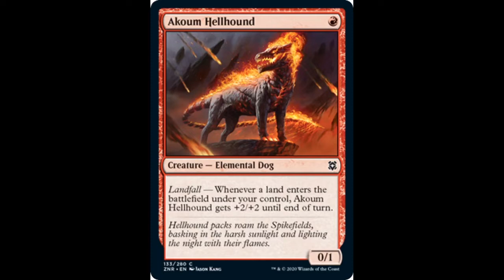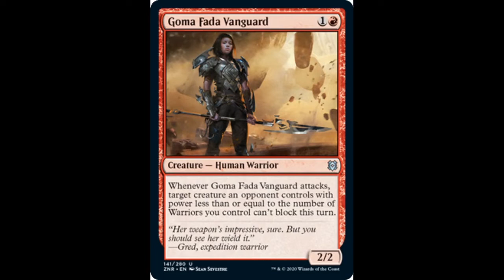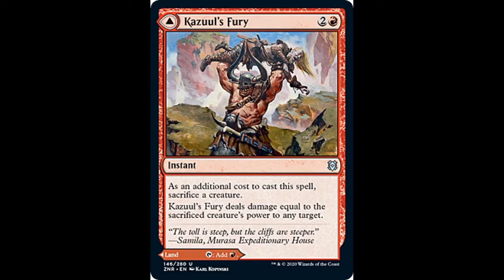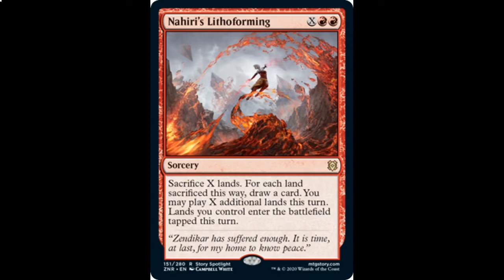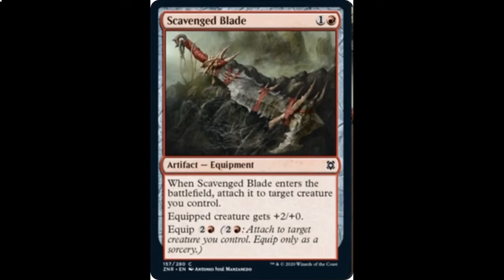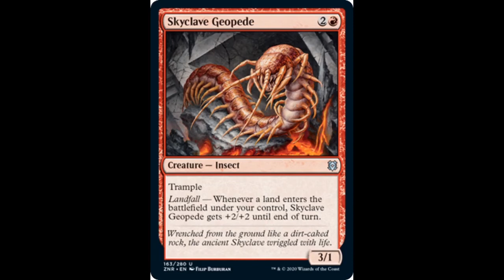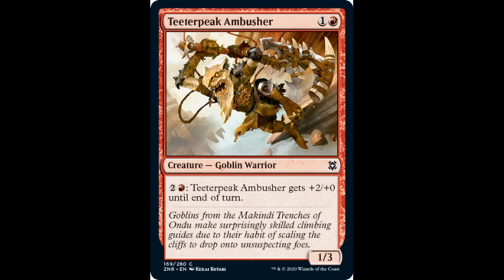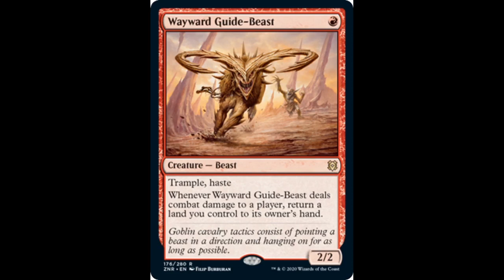Zendikar Rising Set Review, all Red Cards Reviewed! Magic the Gathering New Set Review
I have somewhat of a passion for playing mono red decks in every competitive format, so I wanted to review all of the red cards in Zendikar Rising, and let you know what I think of them. I hope you enjoy, and let me know your thoughts!

00:00 Intro
00:56 Akoum Hellhound
01:57 Akoum Warrior
02:40 Ardent Electromancer
03:41 Cinderclasm
04:30 Cleansing Wildfire
05:33 Expedition Champion
06:05 Fireblade Charger
07:07 Fissure Wizard
08:06 Goma Fada Vanguard
08:50 Grotag Bug-Catcher
10:00 Grotag Night-Runner
10:52 Inordinate Rage
11:21 Kargan Intimidator
12:55 Kazuul's Fury
14:03 Leyline Tyrant
16:30 Magmatic Channeler
18:00 Molten Blast
18:56 Moraug, Fury of Akoum
19:55 Nahiri's Lithoforming
20:58 Pyroclastic Hellion
21:46 Relic Robber
23:13 Rockslide Sorcerer
24:17 Roil Eruption
24:59 Roiling Vortex
26:08 Scavenged Blade
26:56 Scorch Rider
27:40 Shatterskull Charger
29:37 Shatterskull Minotaur
30:20 Shatterskull Smashing
32:05 Sizzling Barrage
32:47 Skyclave Geopede
33:38 Sneaking Guide
34:40 Song-Mad Treachery
35:23 Spikefield Hazard
36:40 Spitfire Lagac
37:28 Synchronized Spellcraft
38:14 Teeterpeak Ambusher
39:11 Thundering Rebuke
40:00 Thundering Sparkmage
40:55 Tormenting Voice
41:15 Tuktuk Rubblefort
41:50 Valakut Awakening
42:52 Valakut Exploration
44:28 Wayward Guide-Beast
46:00 Outro